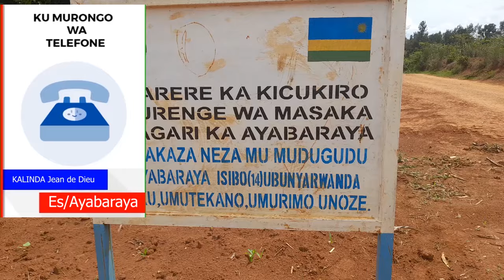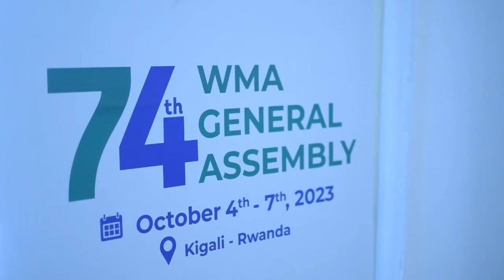Kigali: bamwishe bamukuyemo amaso ndetse n'igitsina